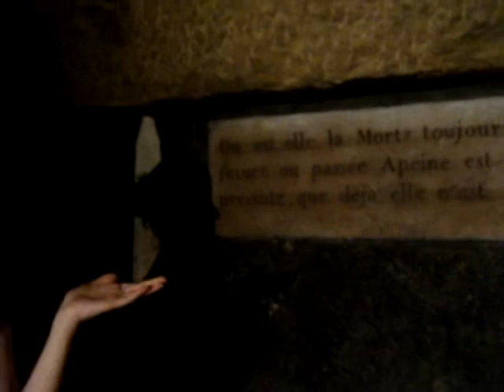catacombs 3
we wonder why there are so many femurs